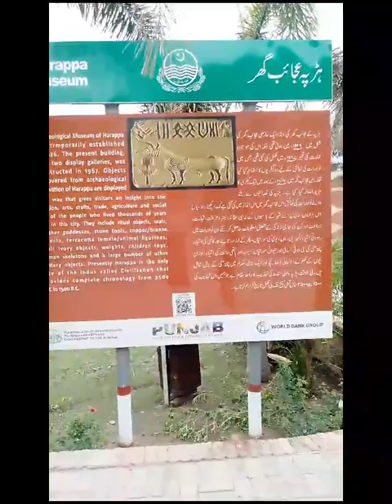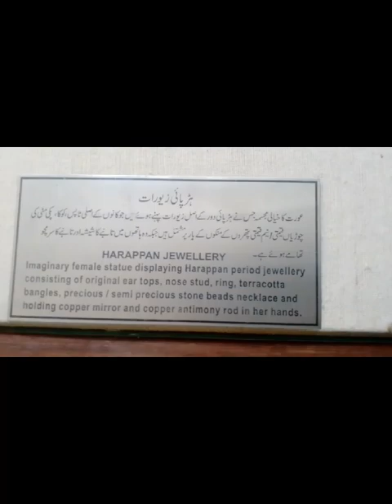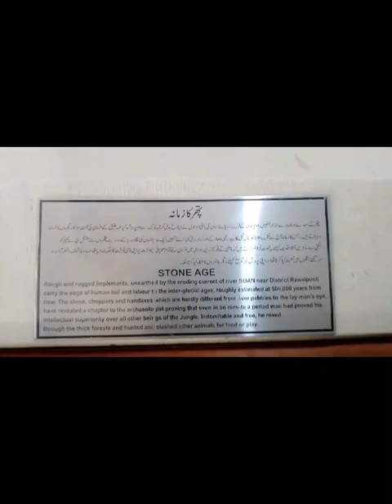New Vlog In Harappa Muziam||Today Vlog||Most Old Place in Harappa